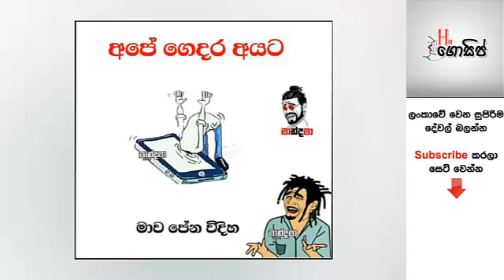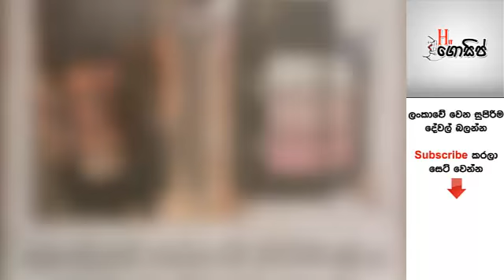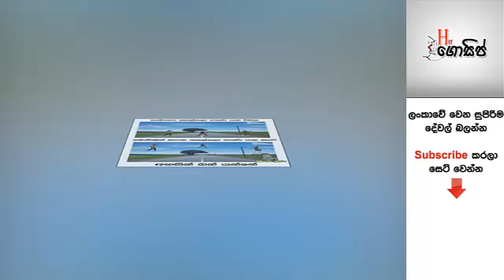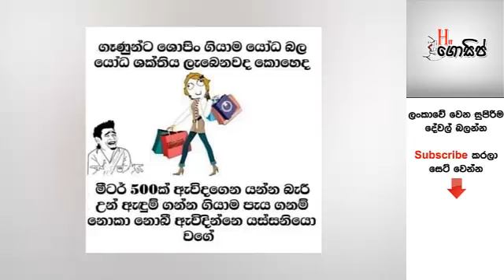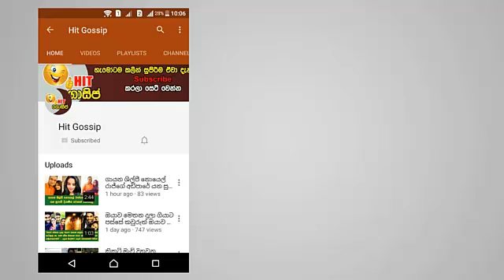සිකුරාදා දින මුහුණු පොතේ හුවමාරු වෙන සුපිරි රසකතා #02 - හම්මෝ පට්ට ආතල්